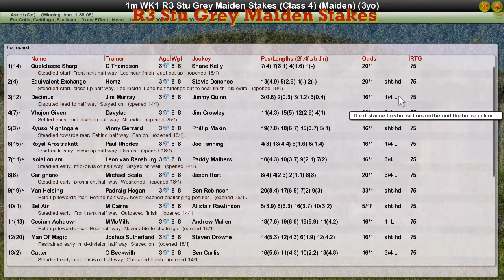FR WK1 R3 Stu Grey Maiden Stakes